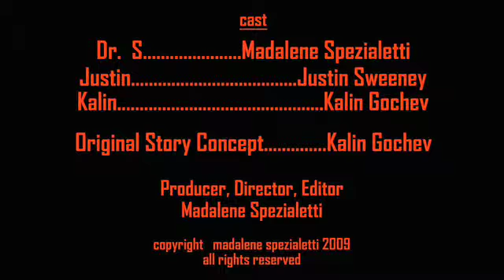Undercover Computer Guys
Students need to secretly promote their computer services...and the students and the computer center need to think about client scheduling issues.

1. What scheduling strategy does the Computer Center use? What strategy does Dr. S. think the computer center should use? What scheduling strategy do the Undercover Guys appear to use?

2. What information must be associated with each job request to implement each of these strategies? What data structures and algorithms would you to implement each of the strategies?

3. How would “effectiveness” be defined for each of these strategies? Would it have a different definition from the point of view of the people needing the service and the people providing the service? What information would need to be maintained and how would it be analyzed to implement these various measures of “effectiveness”?

4. Based on the video, what unique services do the Undercover Guys offer? What additional services would you recommend they offer?

5. What, if any, ethical issues should the undercover guys consider?

6. The Undercover Guys want a discreet website. Develop a number of approaches that could be employed to meet this request and still allow the website to be a resource to attract potential customers and tool for providing services to existing customers.

7. How could the variety of services offered by the Undercover guys be incorporated into a website? What types of interfaces could be employed to incorporate for the various functions the website should serve?

8. Fifteen minutes to send “Happy Birthday Max”? Dr. S. could use a tool to give her specific directions to translate a message into numeric keypad presses. Remember, these directions must be very clear. What data structure and algorithms would you use to implement such a translator? Test the clarity of the directions you would output by having someone try to interpret them incorrectly.